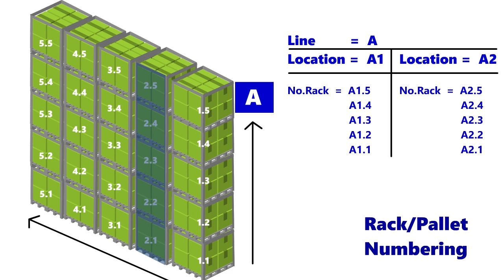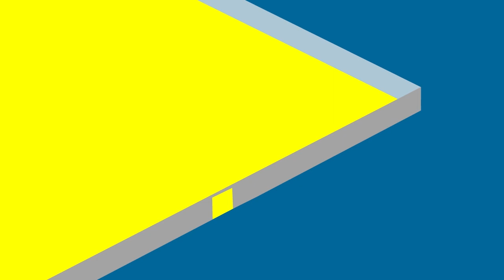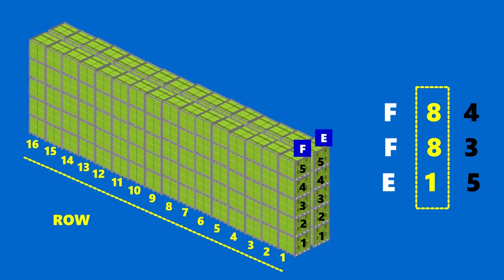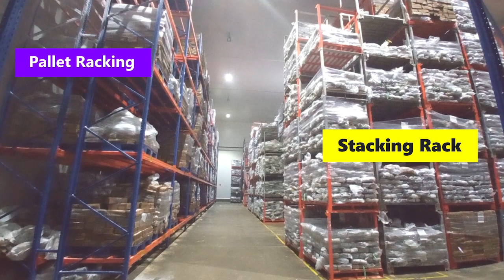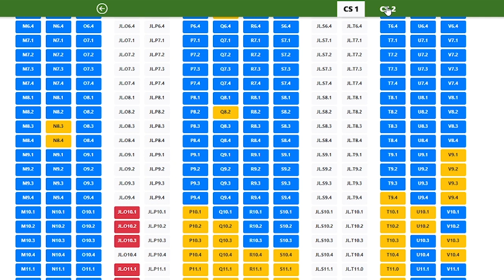Effective Warehouse Storage Numbering pallet rack and mapping location area cold room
the key is to implement an effective warehouse location mapping strategy. Warehouse location mapping is defined as identifying and naming all the shelving positions for your products, work areas, and paths of travel within your warehouse facility.

When a worker picks an item, your warehouse location system should direct the worker to where the unit “lives” as quickly and accurately as possible.

The best way to begin your process of warehouse location mapping is to walk through the warehouse and conduct an assessment that identifies the most ideal picking strategy.

Take note of streamlined routes, highly trafficked areas, and other spots that may lead to trouble or waste. It helps to speak with workers and gain first-hand knowledge about movements and routes to prevent anyone from having to double back to retrieve products.